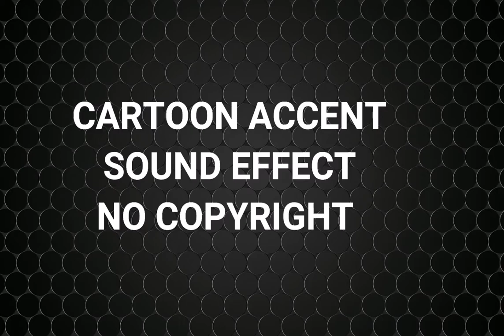Cartoon Accent Sound Effect